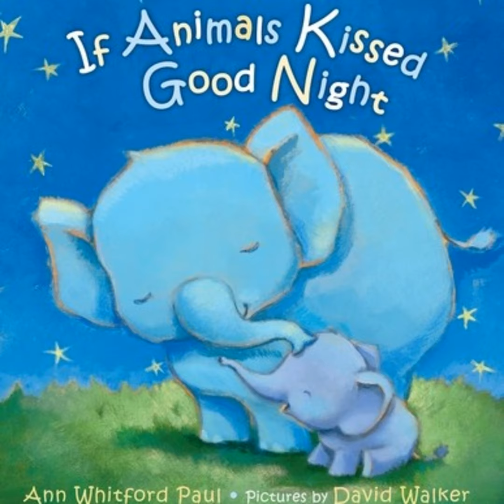If Animals Kisses Good Night by Ann Whitford Paul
In this sweet bedtime 🌙 story, listeners will join adorable animal parents and their little loved ones as they share goodnight kisses in their own unique way. From giraffes rubbing noses to fish with a kiss from their tails, this heartwarming book celebrates the love an affection shared between parent and child.
[ Track: "Like the Movies", HUKU